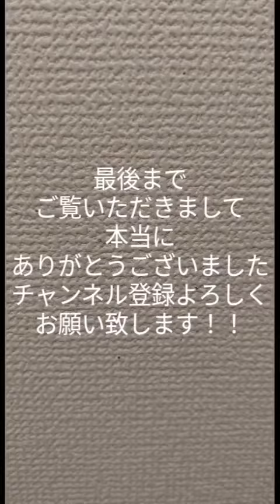【衝撃】あるある歩行者の危険な渡り方(チャンネル登録よろしくお願い致します！！)